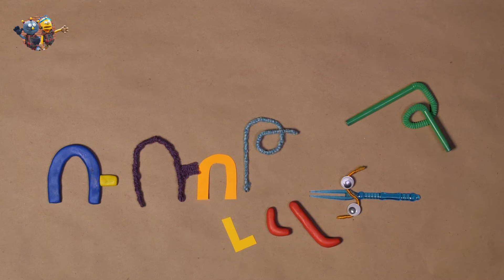Բունիկ #8. Հոդորը, Գոդոն ու Արևիկը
Այս եթերաշրջանում Հոդորն ու Գոդոն  իրենց նոր տաղավարում շարունակում են հյուրընկալել հետաքրքիր հյուրերի, միասին զրուցում են և ուրախ խաղեր խաղում։ Իսկ եթե որևէ մեկի լամպերում հետաքրքիր հարցեր են ծագում, Հինգմատիսպեսը գտնում է բոլոր հարցերի պատասխանները։ Հոդորին ու Գոդոյին այսօր հյուր է եկել Արևիկը։